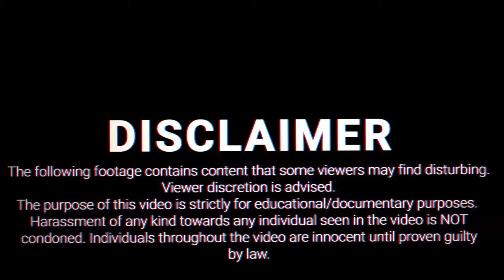Pred Brings Condoms, Lube & Poppers To Meet Minor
Timestamps
00:00 Intro
2:08 Video
34:35 Cops